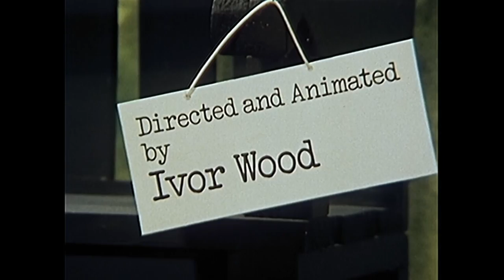We Love Bungo ❤️ | +15 Mins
Watch this compilation all about Bungo, our most excitable young womble.

That’s right! We’re back and we’re here to inspire you to all to recycle, reuse and rethink the way you live!